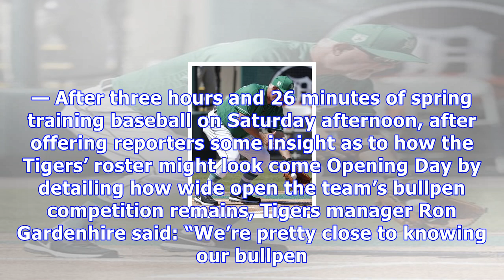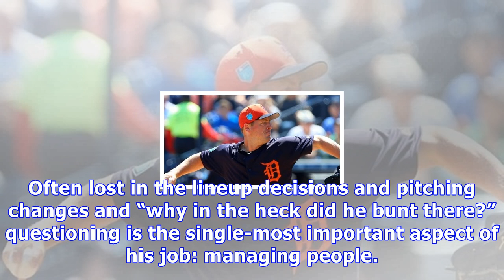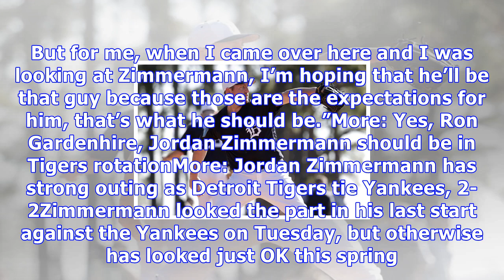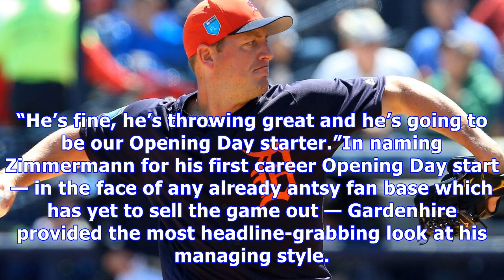Detroit tigers tabbing jordan zimmerman for opening day the right call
LAKELAND, Fla. — After three hours and 26 minutes of spring training baseball on Saturday afternoon, after offering reporters some insight as to how the Tigers’ roster might look come Opening Day by detailing how wide open the team’s bullpen competition remains, Tigers manager Ron Gardenhire said: “We’re pretty close to knowing our bullpen. … And pretty close to naming an Opening Day starter.”Asked if he was kidding, Gardenhire said he was not.“(Jordan) Zimmermann is going to be our Opening Day ...